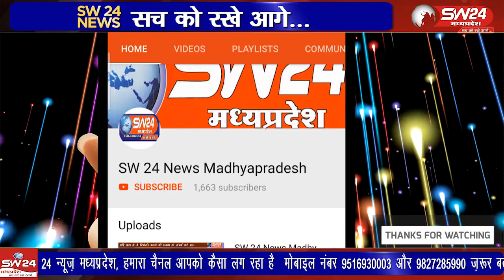झाबुआ में पुलिस अधीक्षक की पहल से ग्राम/नगर सुरक्षा समिति सम्मेलन, सामुदायिक पुलिसिंग पर जोर